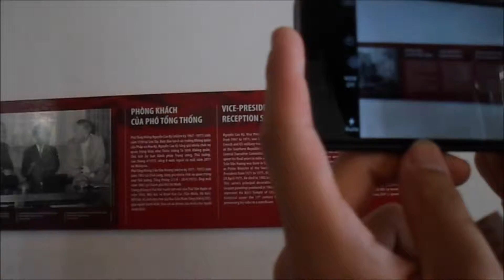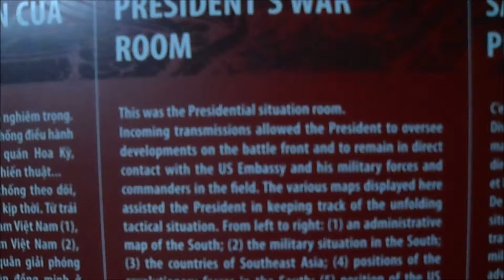VIETNAM EP 2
2015 adventures in Vietnam!
The 4 dudes are my friend's dad's friends. They brought us around Ho Chi Minh for the entire day. So blessed and grateful! x